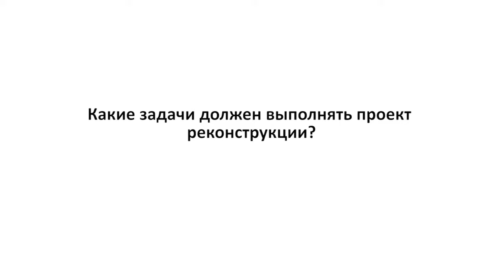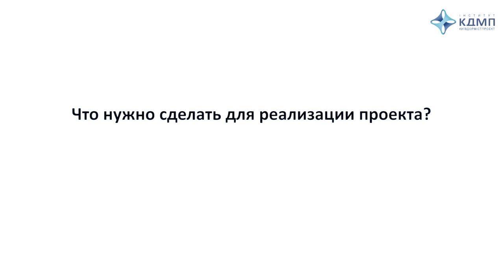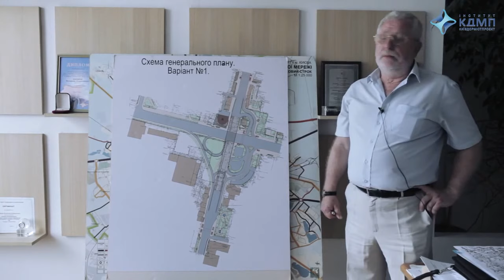Проект реконструкції Шулявського шляхопроводу від КДМП: брехня на брехні. Увімкніть субтитри.